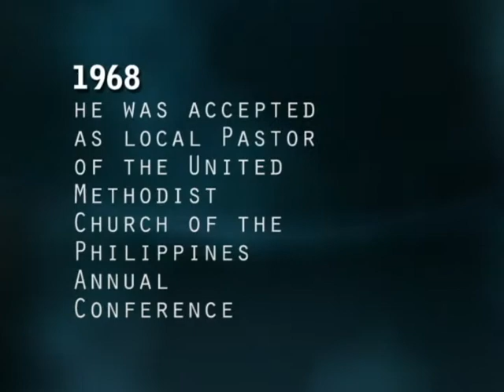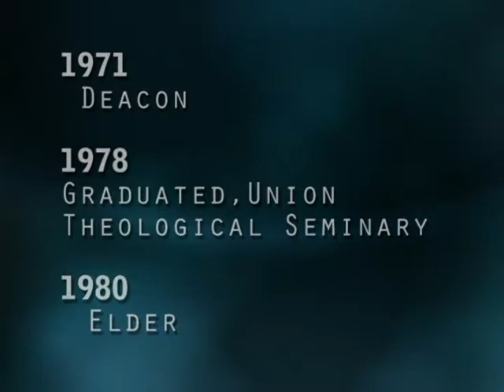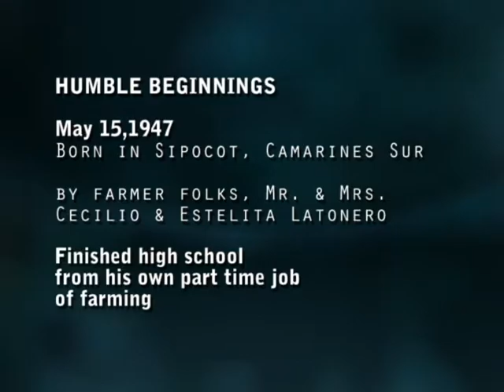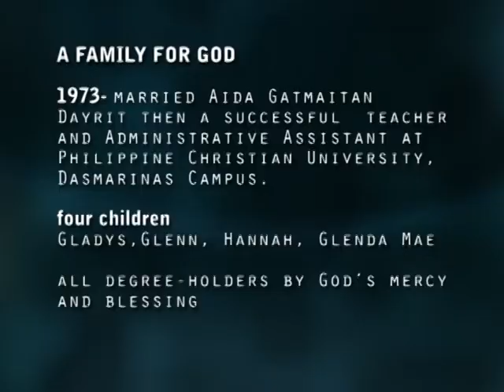Remembering Dad & his Ministry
Rev. Dr. Simeon L. Latonero

Thank you Paula Lim & friends for making this video.